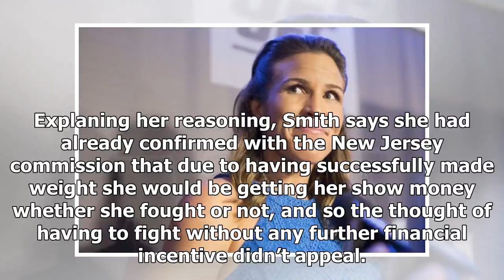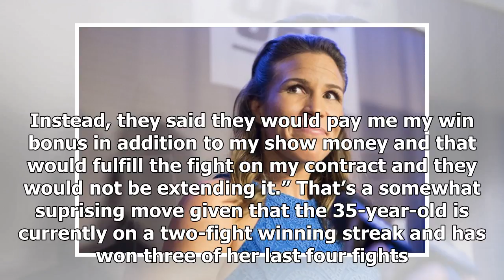Breaking News | Leslie Smith Claims She's Now A Free Agent After UFC Declines To Extend Her Contract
Leslie Smith was supposed to fight Aspen Ladd in the final fight of her current contract with the UFC tonight at UFC Fight Night 128, but things have changed. Ladd failed to make weight for the contest and when the UFC approached Smith to see if she was still willing to take the fight she declined. Explaning her reasoning, Smith says she had already confirmed with the New Jersey commission that due to having successfully made weight she would be getting her show money whether she fought or not, ...